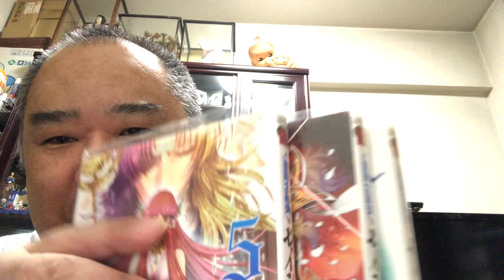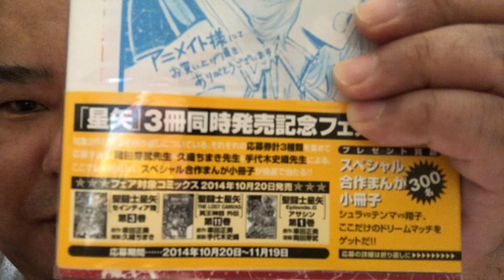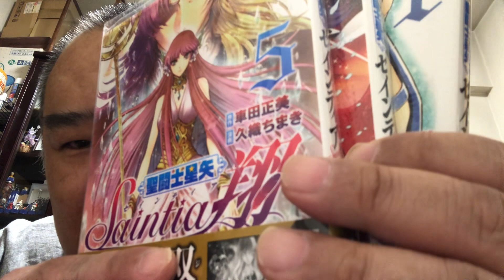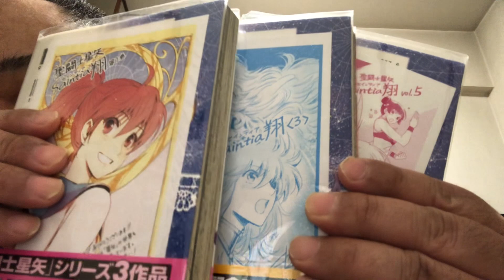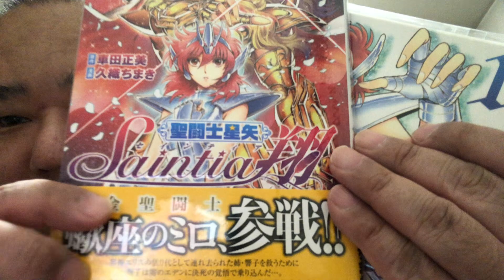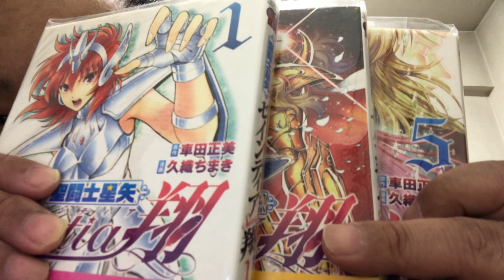読書📖漫画📖聖闘士星矢 セインティア翔